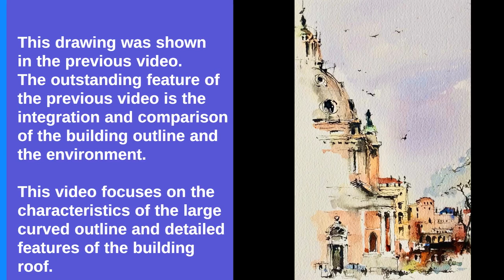Urban sketching - Draw a photo in your own style ( ink and watercolor )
Cold pressed watercolour paper, 10 in x 7 in.
Fude nib fountain pen.
Ultramarine blue; Hansa yellow; Cadmium orange hue; Burnt sienna; Yellow ochre.